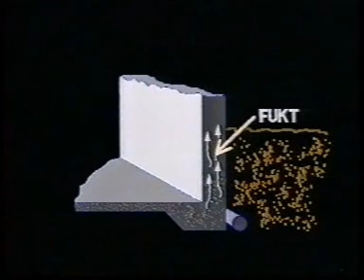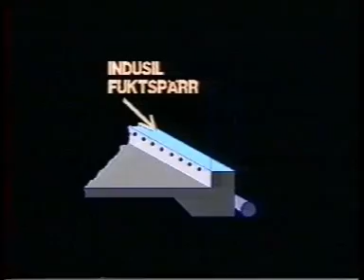injektering mot fukt i betong och tegel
Indusil är en kemisk fuktspärr som effektivt hindrar kapillärt stigande fukt i väggar.
Metoden är framtagen för att i efterhand kunna stoppa fukt som vandrar i byggkonstruktioner. Allt arbete sker inifrån byggnaden och man undviker på så sätt fula, dyra uppgrävningar av tomter och mark.